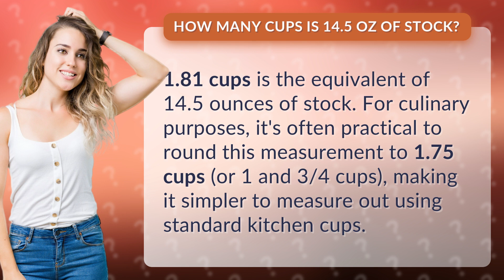How many cups is 14.5 oz of stock?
Converting 14.5 oz of stock to cups • Stock Conversion Tips • Learn how to convert 14.5 ounces of stock into cups for easy kitchen measurements. Hint: it's about 1.75 cups!